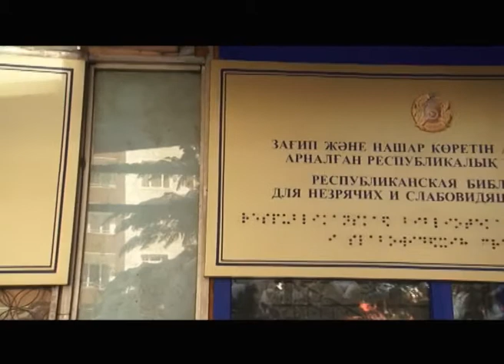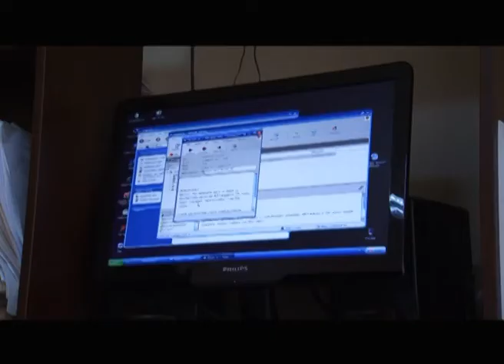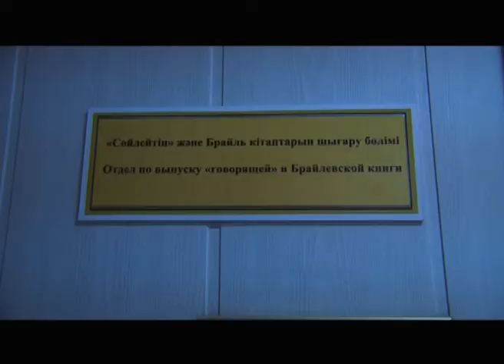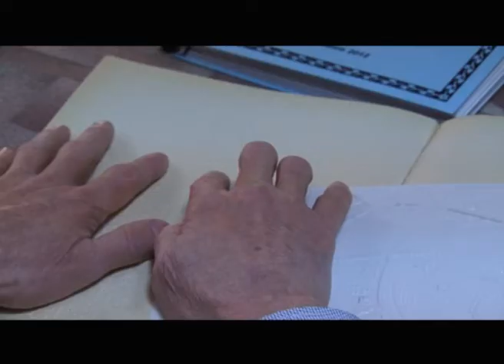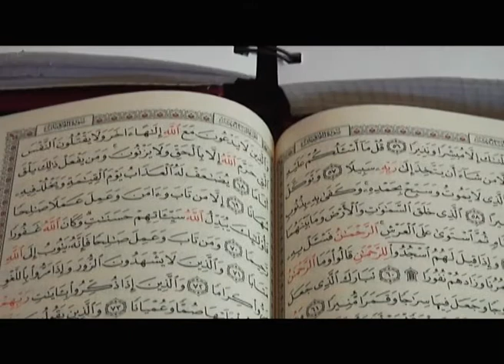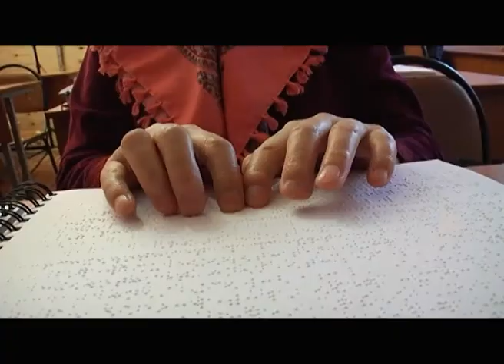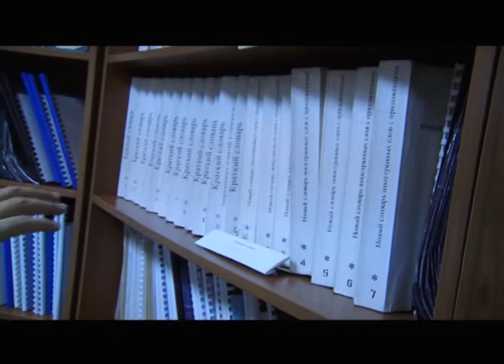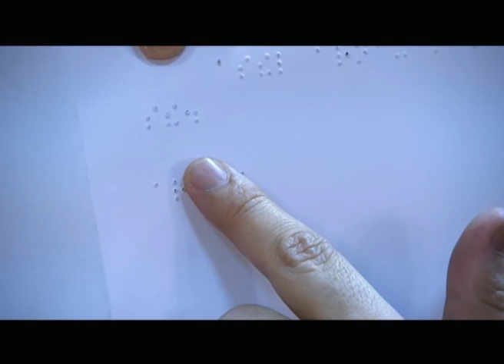Брайл әліппесі. Асыл арна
"Асыл арна" ислами - ағартушылық  телеарнасының  рухани  бейне роликтері.  Директоры:  Мұхамеджан Тазабек